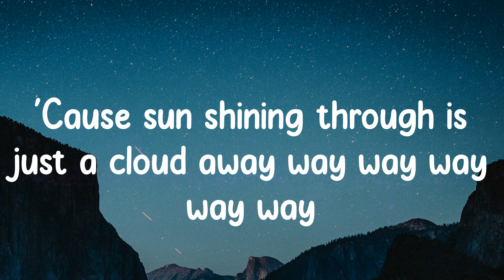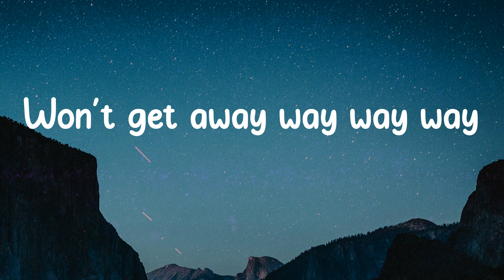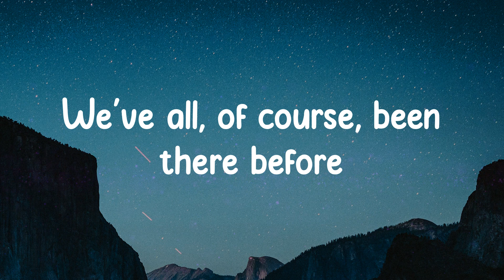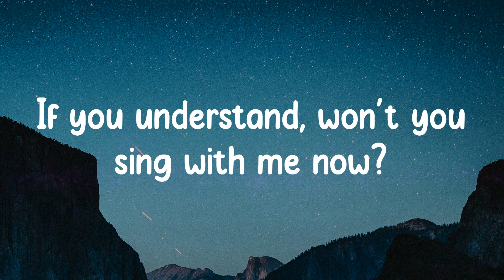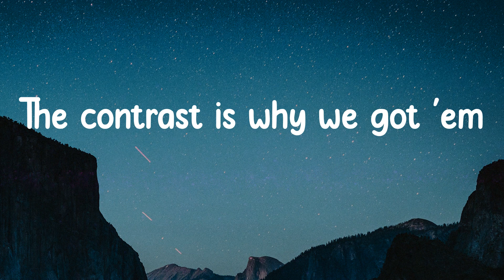Pharrell Williams - Just A Cloud Away (Lyrics)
Just A Cloud Away - Pharrell Williams